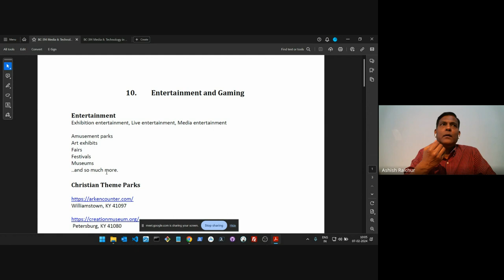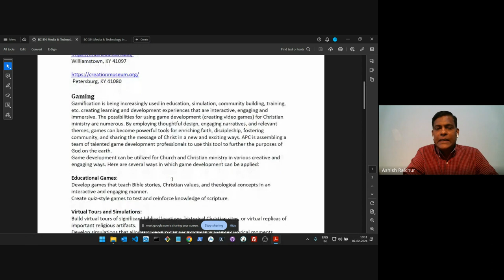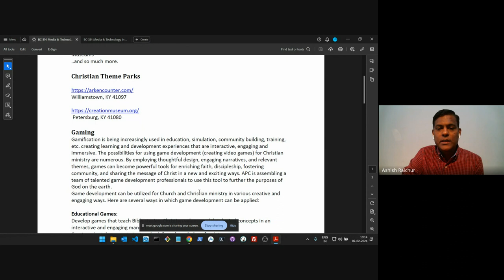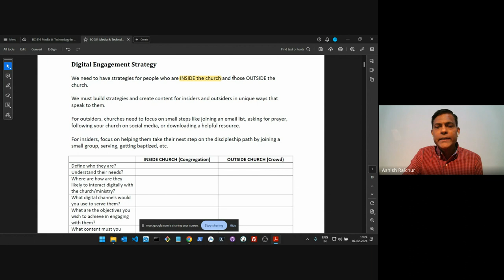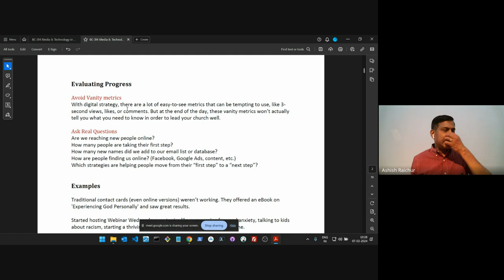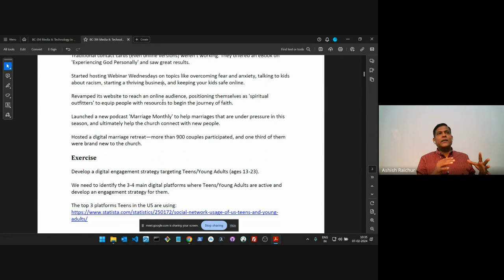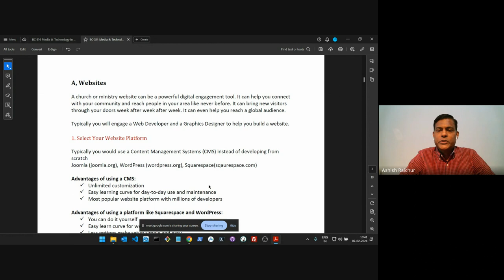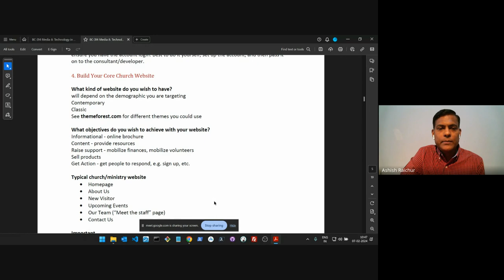Media and Technology in Ministry| Lecture 7 : BC314-MTM-20240207